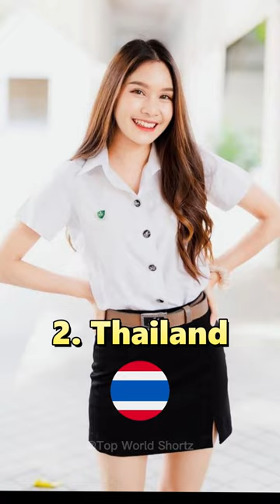Top 10 Most Beautiful School Uniforms in The World 2023